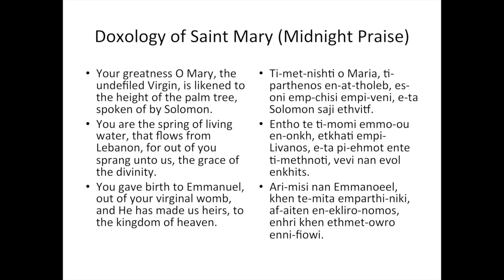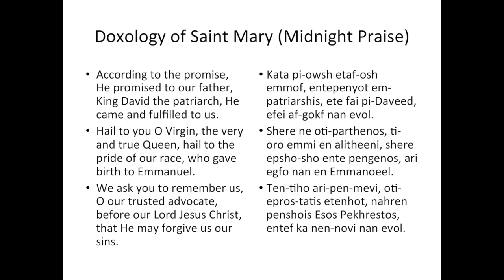Doxology of Saint Mary (Midnight Praises)